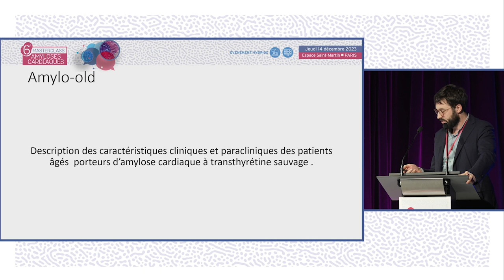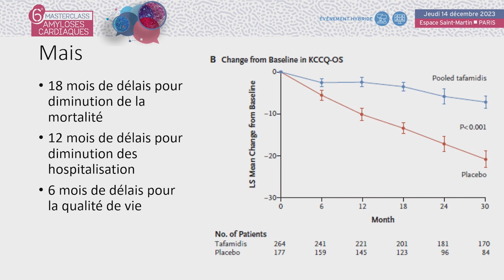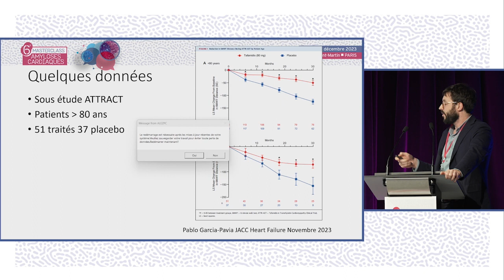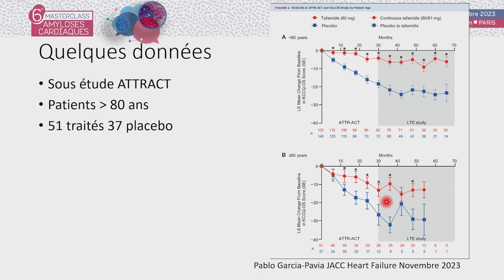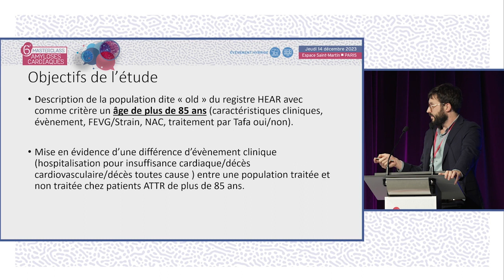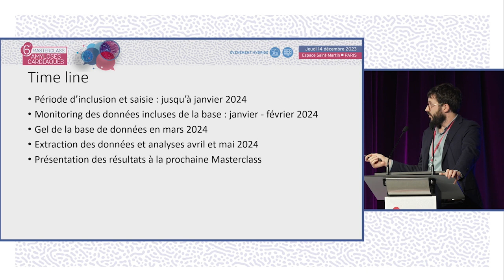Registre HEAR : les projets de recherche. Amylo HEAR-Old. MAC. A.JOBBE-DUVAL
Le Dr Antoine JOBBE-DUVAL de Lyon présente  "Registre HEAR : les projets de recherche : Amylo HEAR-Old". La discussion est commentée par le Pr Erwan DONAL (Rennes), Mme Mounira KHAROUBI (Créteil), Pr Olivier LAIREZ (Toulouse), Dr Damien GUIJARRO (Genève SUISSE), Dr Antoine JOBBE-DUVAL (Lyon), Pr Thibaud DAMY (Créteil), Dr Jocelyn INAMO (Fort-de-France MARTINIQUE), Dr Julien JEANNETEAU (Trélazé), Dr Théo PEZEL (Paris).